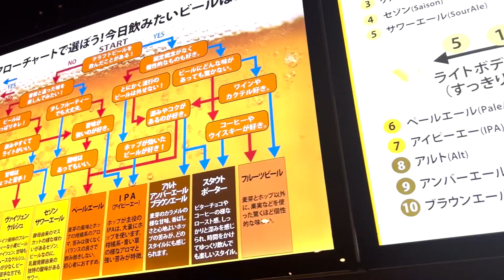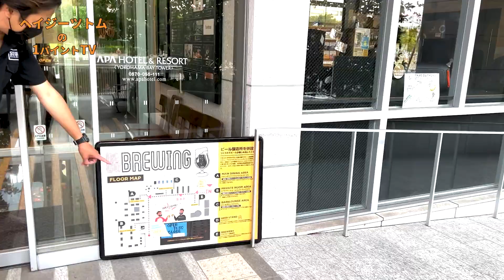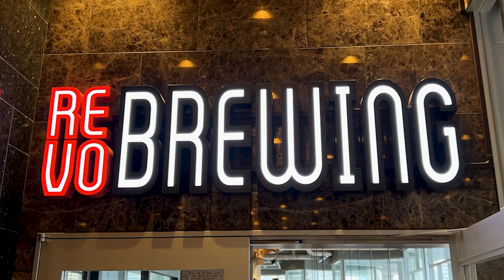【クラフトビアバー紹介】ブルワリー併設の横浜みなとみらいの夜景が見えるお洒落なレストラン！@REVO BREWING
クラフトビールインフルエンサーのヘイジーツトムが、ビールにまつわる様々なことを紹介しています！

みなとみらい線「馬車道駅」４番出口よりから徒歩３分。
アパホテル＆リゾート横浜ベイタワーの１階にある「レボブルーイング ビール醸造所レストラン」。
店内は広々229席もあり、さまざまなタイプの席があります。
醸造所併設で、そこで作ったビールが繋がっているのは嬉しいですね！
夜は、店内から横浜みなとみらいの夜景が見え、デートスポットにも良いかも？！
「強い印象を残すビール造り」を目指しているだけあり、ビールはどれも特徴があるものばかり！
横浜を訪れた際は、ぜひ足を運んでみて下さい！

出演して頂いたレボブルーイングの佐藤さんの著書はこちら↓
「うまいビールが飲みたい! 最高の一杯を見つけるためのメソッド」

【今回紹介したビアバー】
　レボブルーイング 醸造所併設クラフトビールレストラン
　神奈川県横浜市中区海岸通5丁目25−3 アパホテル＆リゾート 横浜ベイタワー1F

　営業時間
　月～金、祝前日: 11:30～15:00　17:00～23:00 （料理L.O. 22:00 ドリンクL.O. 22:30）
　土: 11:30～23:00 （料理L.O. 22:00 ドリンクL.O. 22:30）
　日、祝日: 11:30～22:00 （料理L.O. 21:00 ドリンクL.O. 21:30）

　定休日　無し※アパホテル&リゾートに準ずる

　★★★過去の動画★★★

ークラフトビール紹介シリーズー
【クラフトビール紹介】オリジナルクラフトビール『ハイジアプロトキャンディーヘイジー』完成！
【クラフトビール紹介】まるでジュースのような味わい！ヘイジーIPAとは？
【クラフトビール紹介】ヤッホーブルーイング新作『裏通りのドンダバダ』を飲んでみた！
【クラフトビール紹介】ゲップまでオレンジ！この時季ぴったりの「ショナゴ」in うま辛フェス
 【クラフトビール紹介】創業わずか1年で金賞を取った実力派がつくる超シルキーなビール
【クラフトビール紹介】君が宇宙だ！すっぱべりーとろとろスムージーサワーエール

ー実検証シリーズー
【実検証！】クラフトビールに合うチョコレート？！クラフトビール×オランジェ

ークラフトビアバー紹介シリーズー
【クラフトビアバー紹介】東京エールワークス板橋タップルーム３周年に行ってみた！
【クラフトビアバー紹介】渋谷の屋上で昼呑み♪渋谷うしとらSTANDに行ってみた！
【クラフトビアバー紹介】東京駅直結のリトルアメリカ！？アンテナアメリカ東京店
【ビアバー紹介】まるでガソリンスタンドみたいにビールが注げる大人が楽しめるゲームバーin新宿
【クラフトビアバー紹介】池袋の激推しビアバーでティムタムストローやってみた！@TWO FINGERS
【クラフトビアバー紹介】渋谷で国内のクラフトビール飲むならココ！@TAP&CROWLER
【クラフトビアバー紹介】サラリーマンの聖地「新橋」の駅前で絶品ホルモンとクラフトビール！@IBREW 新橋

企画・出演　ヘイジーツトム

撮影・編集　ミズ